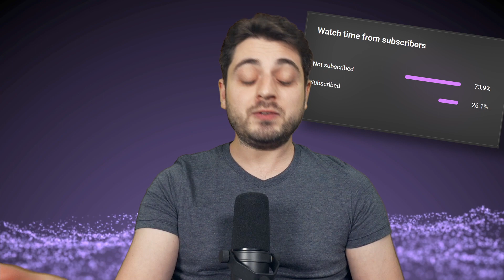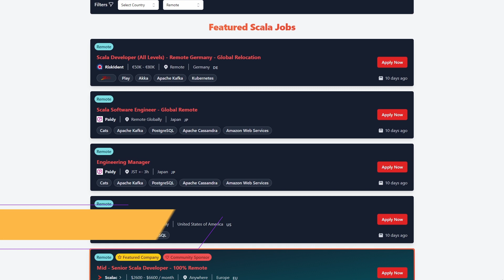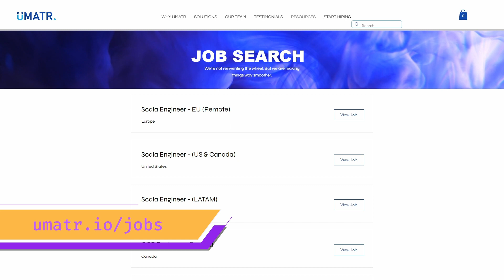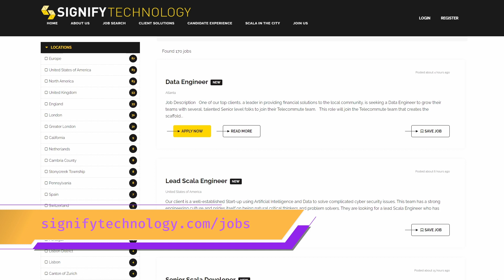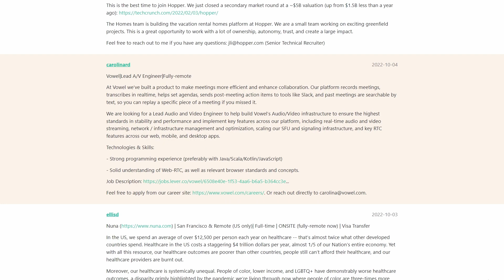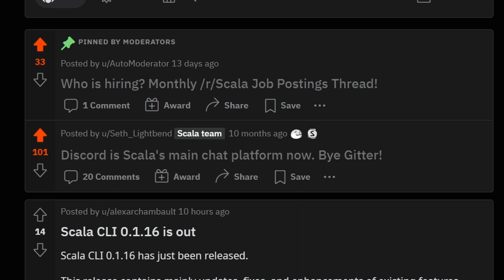WHERE to find a REMOTE Scala Job?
This video is a collection of Scala job portals and recruiting agencies including the ones I used in the past to find Scala work.

Taking recruitment in the Scala community to the next level! reddit post
Not mentioned in the video but seems to be good as well

Table of Contents:
00:00 Intro
02:25 Scala Jobs
08:02 Outro